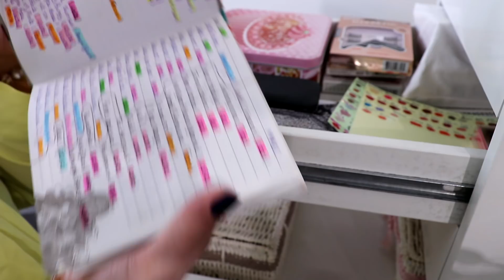*RANGEMENT MAQUILLAGE* 💄🛋 je vous montre tout!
Si vous voulez me soutenir rdv sur mon UTIP c'est gratuit et ça m'aide à faire avancer mes chaîne, Merci

Sur Vinted: monange28 ou tiitebouiille

♥BiZoUk♥